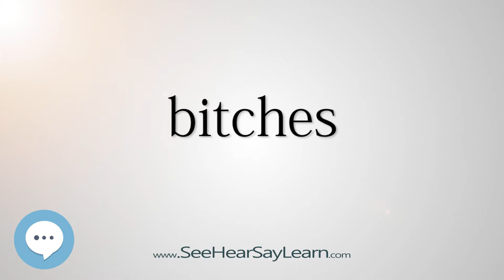bitches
This video is about "bitches".